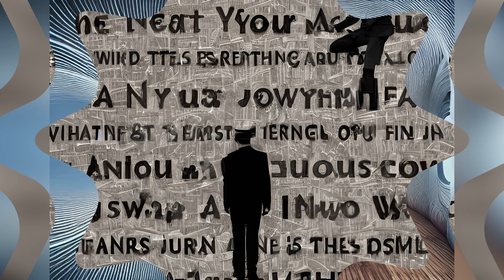The Strange World of Your Dreams 016